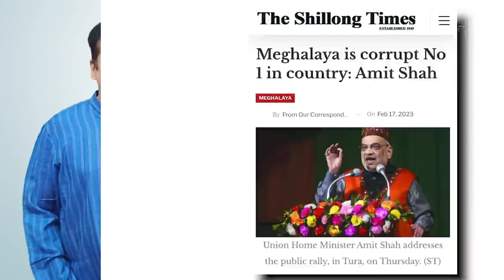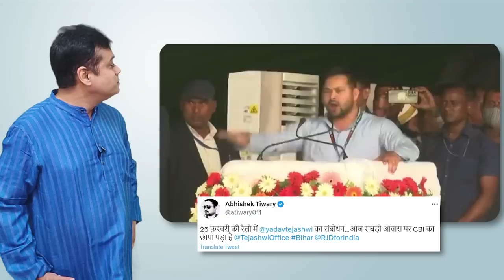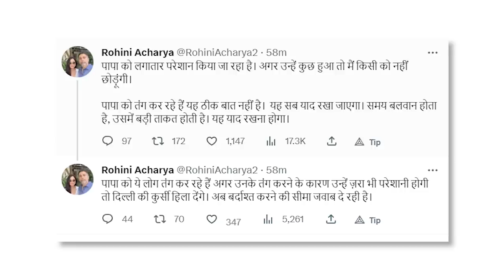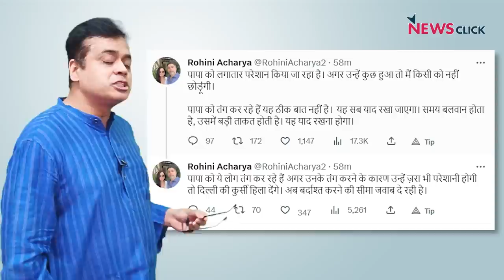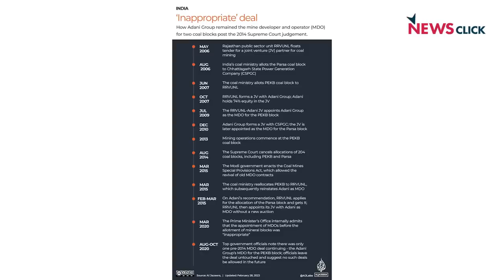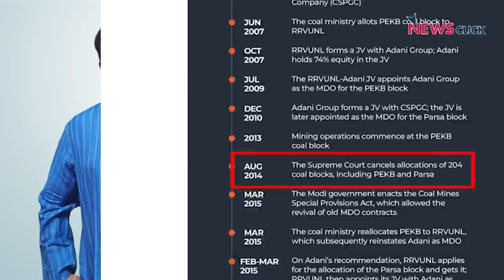तेजस्वी पर दबिश! भ्रष्टाचार पर कैसे खुली शाह- मोदी की पोल!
बोल के लब आज़ाद हैं तेरे के इस एपिसोड में वरिष्ठ पत्रकार Abhisar Sharma चर्चा कर रहे हैं भ्रष्टाचार पर Narendra Modi और Amit Shah की खुलती हुई पोल के बारे में और साथ ही BJP के द्वारा विपक्ष पर लगातार दबिश डालने पर भी बात कर रहे हैं